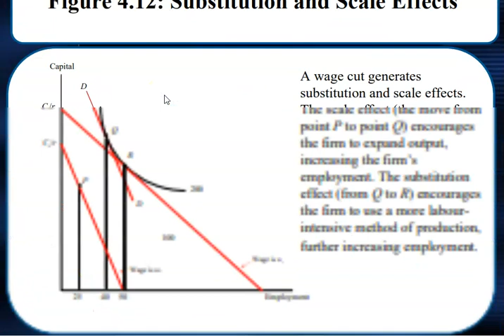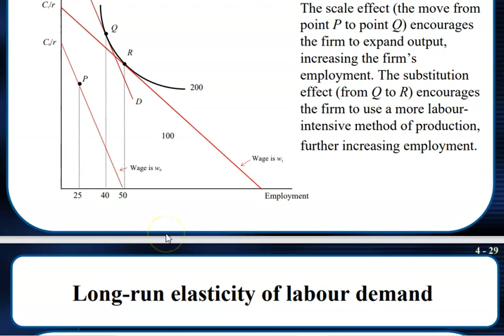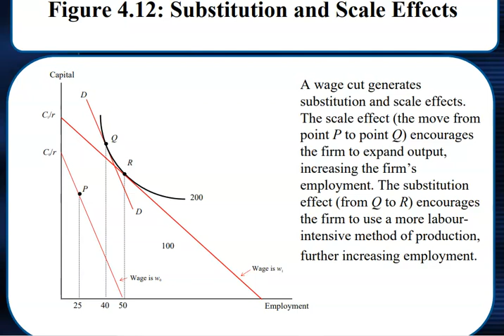Scale effect and Substitution effect-Labour Economics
Dr.Puthuma Joy#Economics Assistant Professor#Labour Economics#Scale effect and Substitution effect